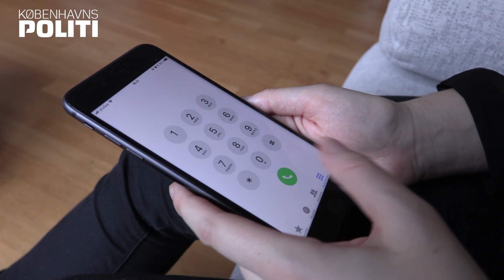FÅ HJÆLP HVIS DINE INTIME BILLEDER BLIVER DELT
Det er en meget ubehagelig oplevelse at få delt intime billeder uden samtykke. Men hvis du får delt billeder eller videoer, hvor du er nøgen eller i en seksuel situation, så kan du få hjælp.

⚠️ ANMELD:
Først og fremmest opfordrer vi dig til at anmelde det til politiet hurtigst muligt.

Du kan både anmelde på vegne af dig selv eller andre. Du kan ringe 1-1-4 eller anmelde her

Du kan også anmelde ved at møde op på din lokale politistation. Hvis du bor i København er det politiekspeditionen på Hovedbanegården.

💬 TAL MED NOGEN:
Selvom det kan være svært at tale om, så er det vigtigt, at du taler med nogen om det - hvis du er ung, så tal f.eks. med dine forældre, en lærer eller en ven. Det er ikke din skyld og der er hjælp at hente.

💡FØLG DISSE 6 RÅD:
1️⃣ Stop kommunikationen med gerningsmanden
2️⃣ Lad være med at dele mere
3️⃣ Lad være med at betale noget
4️⃣ Dokumenter hændelsen med screenshots og gemte beskeder
5️⃣ Få hjælp og tal med nogen om det.
6️⃣ Anmeld forbrydelsen til politiet.

👇FÅ HJÆLP HER:
- Red Barnet, Du kan ringe til dem på 29270101.
- Børnetelefonen, Du kan ringe til dem på 116111.
- Offerrådgivningen, Du kan ringe til dem på 21209170, hvis du bor i Hovedstaden.

Hvis du er forælder, kan du læse mere om, hvordan du kan hjælpe dit barn her

Hvis du får delt billeder, så er du ikke alene og du kan altid få hjælp.